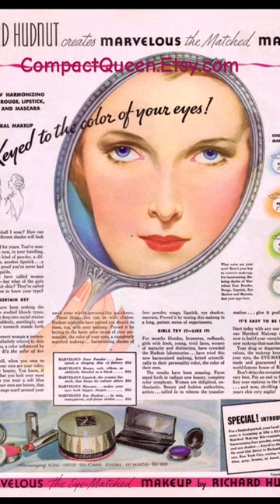Warren Harding Stamp. Richard Hudnut. Makeup. Down the rabbit hole… CompactQueen.Etsy.com